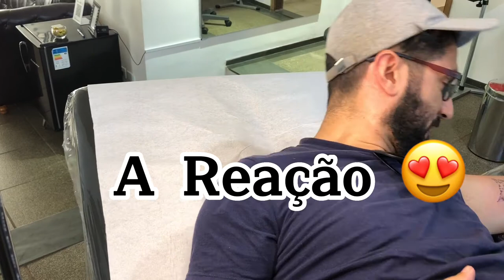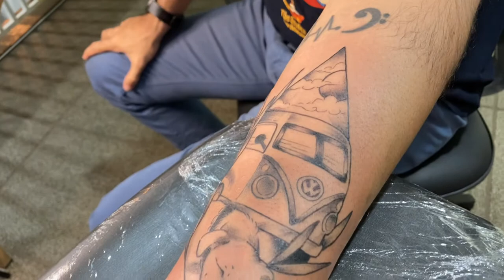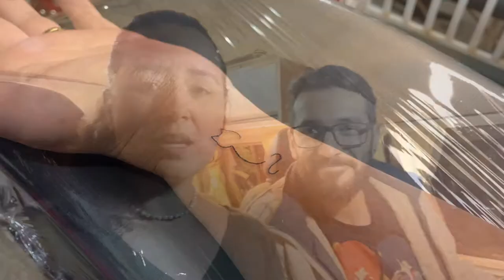ADEUS, JACKSON 🥺 | Vlog #015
💛Nosso amado Jackson se foi. Então resolvemos homenageá-lo com tatuagens. Vem com a gente ver como ficaram e matar as saudades assistindo algumas cenas dele conosco.

😍Conheça nosso site e nossa loja. Produtos exclusivos para deixar sua vida ainda mais leve e colorida:

📒Baixe já nosso E-BOOK GRATUITO com ideias incríveis pra você trabalhar de qualquer lugar:

💛Seja um membro do nosso canal, ganhe benefícios e nos ajude a explorar as curiosidades do Brasil:

Família Pet na Estrada:
Muito prazer, somos Ana e Dani. Juntos com Marinês e Jackson, nossos filhotes de 4 patas, e Marinalva, nossa Kombi Home, formamos uma família que resolveu dar uma chacoalhada na rotina em busca de uma vida com mais qualidade e liberdade.